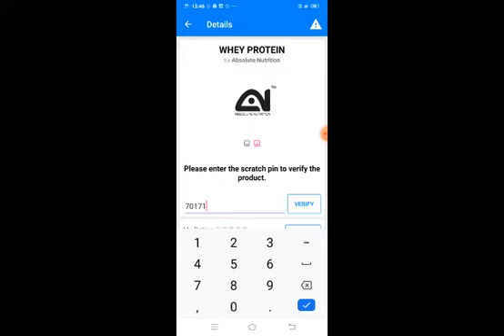How to check Absolute Nutrition's Product Authenticity ?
Checking the authenticity of a product or health supplement is a challenge for many. In fact, there are so many fake products in the market that as a precaution, one must know the procedure of knowing whether the product they are buying is genuine or not.

Here's a quick method shared by Anuj Kumar Taliyan. Next time when you purchase an AbsoluteNutrition Product, you can ensure it's genuineness by installing 'Let's Verify App'. Once it's ready to use, you can open it and scan the 'QR Code', mentioned on the product cap. Once you do it, all the authentic details will appear on your screen. To verify the product, you can enter 5 digit scratch code, mentioned below QR code. You have to scratch it and enter into the given bar. Aftert that, you can find out its manufacturing date, expiry, etc.
Please make sure that you do not fall into the trap of fake products, rather verify for any doubtful product you have purchased through this app.

To stay updated with the latest workout tips, recipes, and more, follow our YouTube Channel.